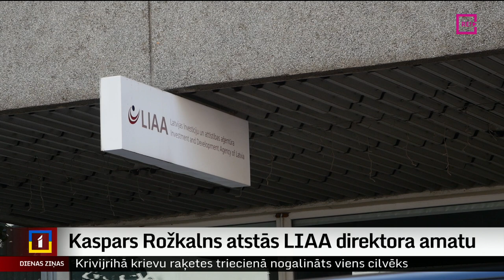Kaspars Rožkalns atstās LIAA direktora amatu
Latvijas Investīciju un attīstības aģentūras direktors Kaspars Rožkalns nolēmis atstāt amatu. Viņš atzīst, ka trīs gadu laikā izdevies iesākt pārmaiņu procesu un mainīt organizācijas iekšējo kultūru. Tomēr skaidru prioritāšu trūkums valsts līmenī uzņēmējdarbības vides sakārtošanā nav ļāvis pilnvērtīgi realizēt tās ieceres, kuras sākotnēji bija plānotas, tādēļ viņš nolēmis amatu atstāt.